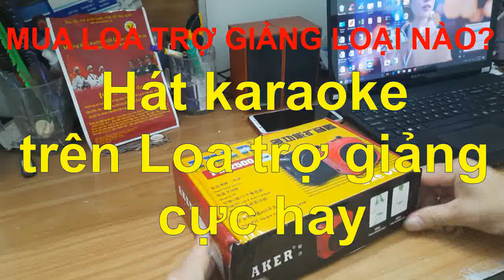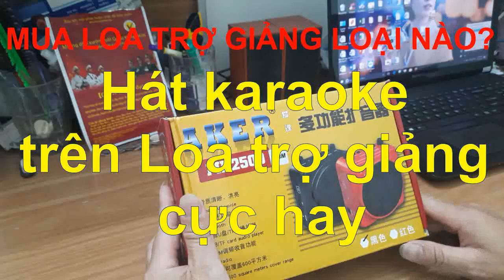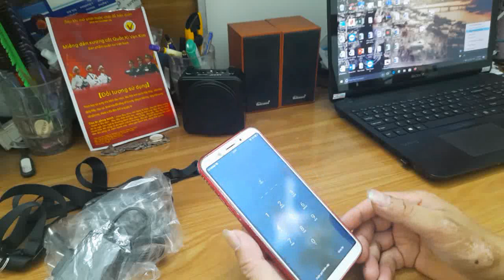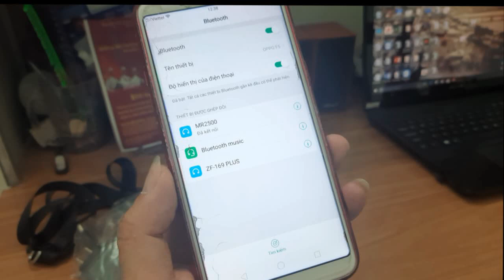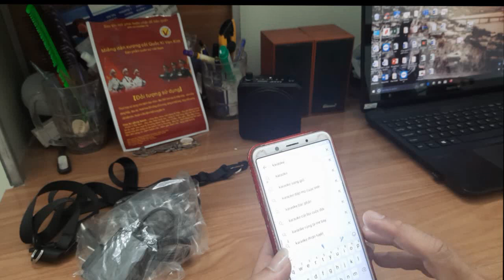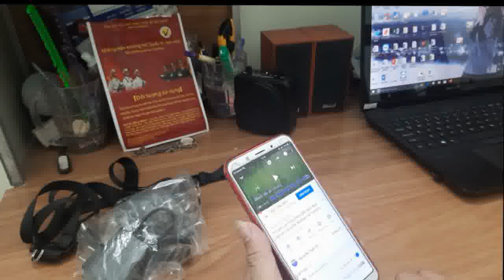Hát Karaoke trên loa trợ giảng cực hay - Loa trợ giảng không dây giá rẻ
Sản phẩm loa trợ giảng không dây
Ngoài chức năng trợ giảng, bạn còn có thể hát karaoke